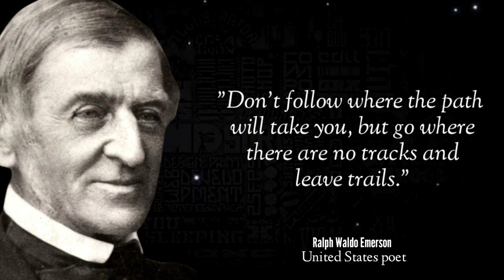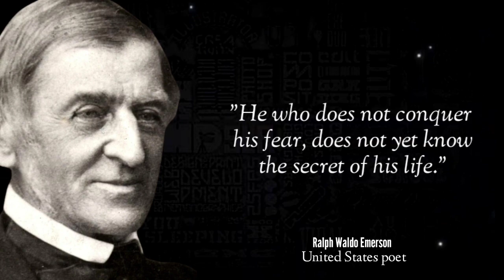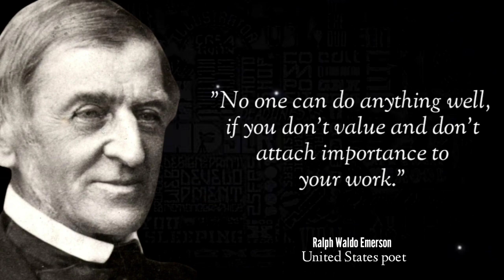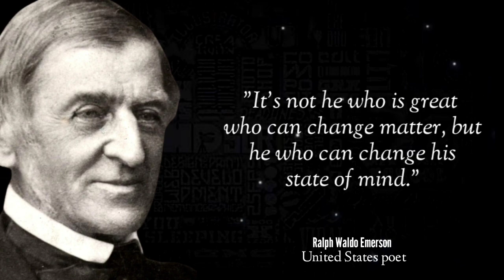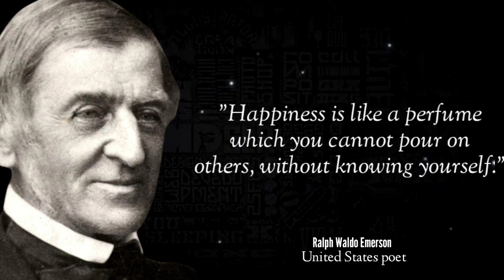Ralph Waldo Emerson Quotes- motivational and inspirational words that we must emulate today‼️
Thank you for stopping by my Chanel, don't forget to press the subscribe button and the notification bell so you don't miss interesting videos, full of meaning, inspirational, educative and of course interesting.

Ralph Waldo Emerson was an American essayist, lecturer, and poet who led the transcendental movement of the mid-19th century. He is known as an advocate of individualism, and spread his thoughts through dozens of essays and more than 1,500 public lectures in the United States. Wikipedia
Birth: May 25, 1803, Boston, Massachusetts, America
Died: April 27, 1882, Concord, Massachusetts, America
Spouse: Lidian Jackson Emerson (r. 1835–1882), others
Children: Edward Waldo Emerson, Ellen Tucker Emerson, Edith Emerson Forbes, others
Grandchildren: William Cameron Forbes, Raymond Emerson, Ralph Emerson Forbes,

Thank you for watching and liking, and don't forget to look forward to the latest video from this channel, and for all who have watched this video, I hope their fortune will be launched.